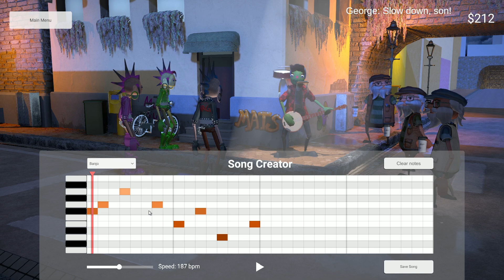Not Noise Pollution - Passpartout: One Man Band Prototype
Today we're makin' music! or at least attempting to.
This is a prototype, so there's a lot of stuff that could change.